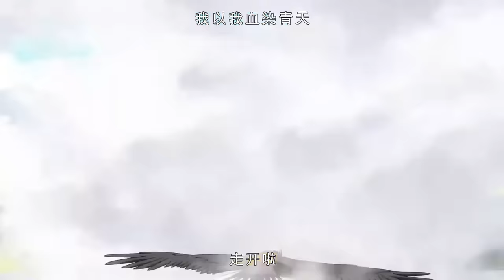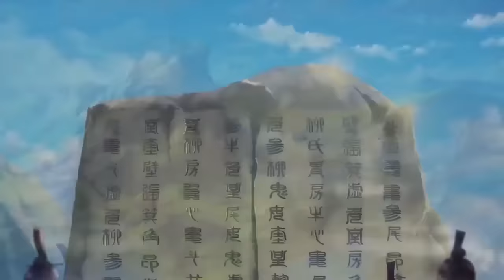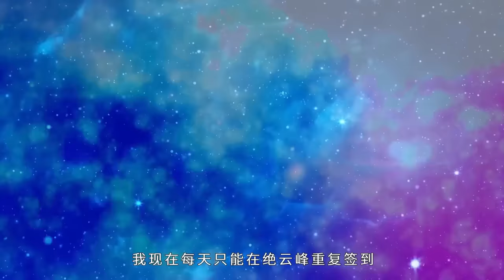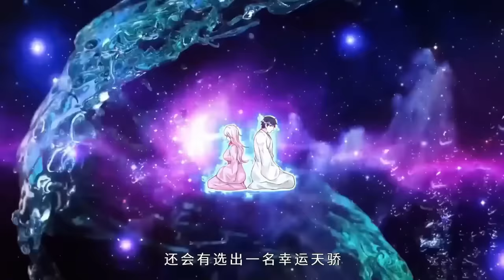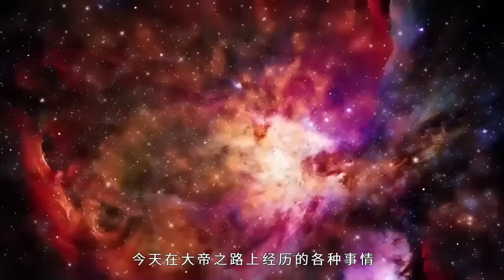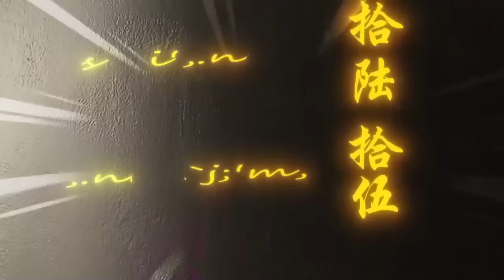Cultivating the Supreme Dantian EP 1-98 MULTI SUB 1080P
开局签到至尊丹田